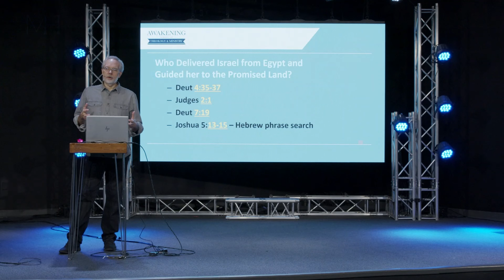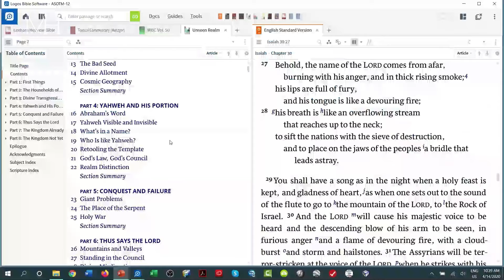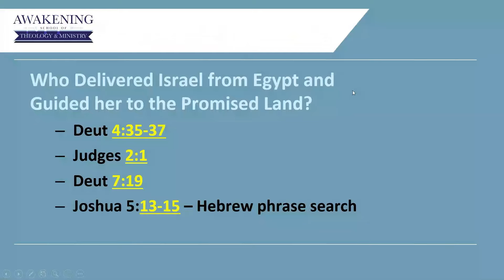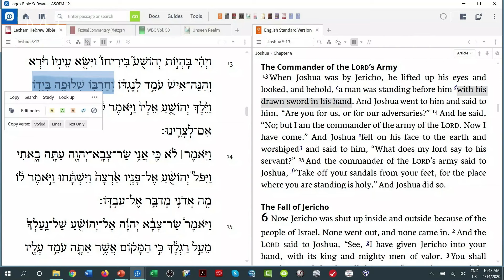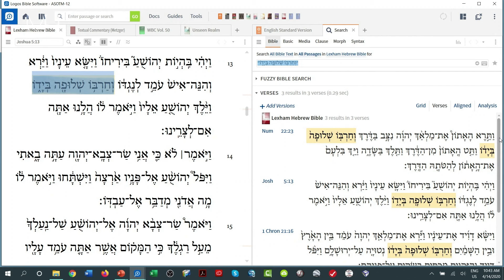God as More than One Person in the OLD TESTAMENT?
Are YOU ready for a paradigm shift in the way you study theology and see the Scriptures?  Are YOU prepared to recover the supernatural worldview of the Bible?  If you want to have access to the complete lesson, make sure to sign up for the upcoming UNSEEN REALM 101 Course beginning soon at The Awakening School of Theology & Ministry!